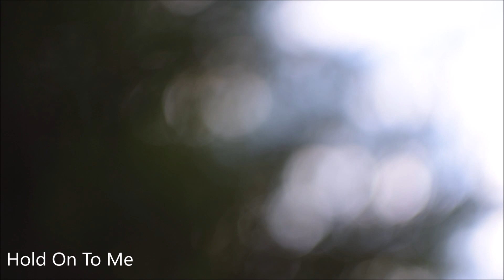Old Photographs - Volume 1 // Study, Sleep and Meditation Music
A compilation of recent music composed by 'Old Photographs'

Old Photographs is a music project created by myself and Ben Potts with the intention of combing many different elements of music, such as lo-fi Hip-hop and ambient, to create relaxing soundscapes.

Volume 1 contains the following tracks:

1. 9 Missed Calls
2. Hold On To Me
3. In The Mind
4. Let Me Be Here With
5. Lost In The City
6. You Seem Distracted
7. Your Favourite Shirt
8. Garage Flowers
9. Closure
10. Volume 1 Compilation Mix